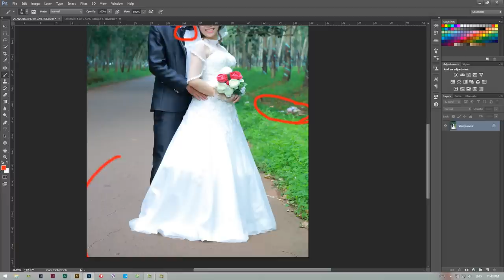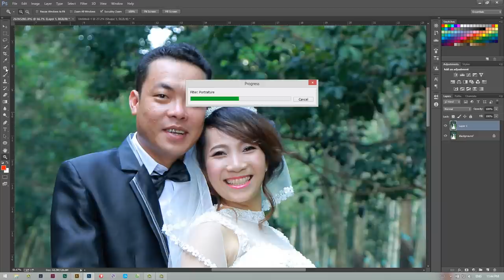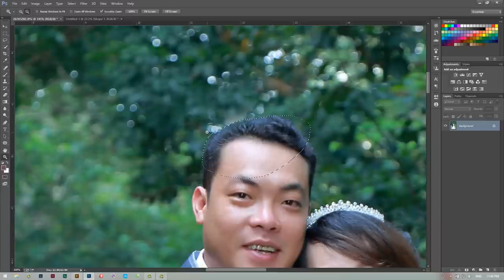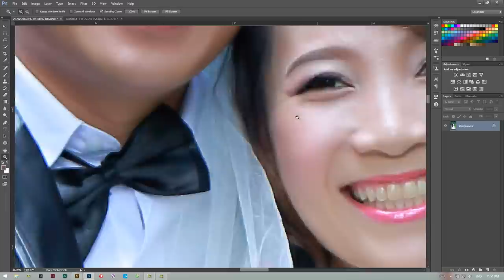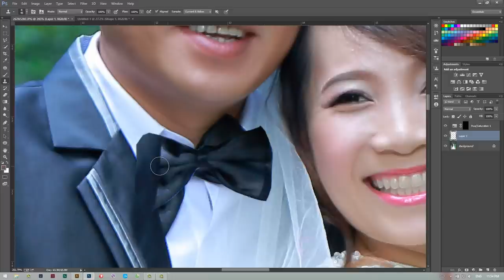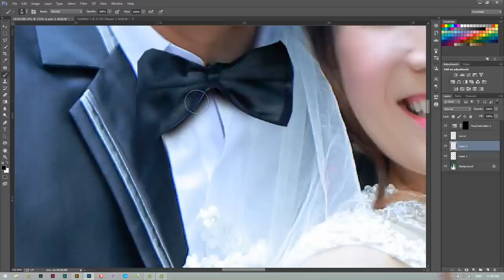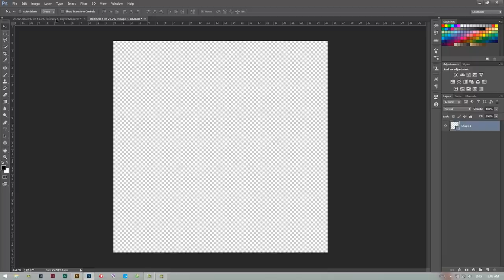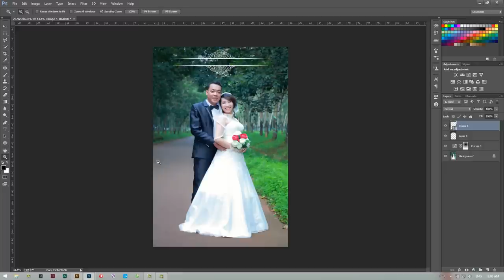Cách chỉnh ảnh cưới đơn giản | How to retouch wedding photo | HPphotoshop.com